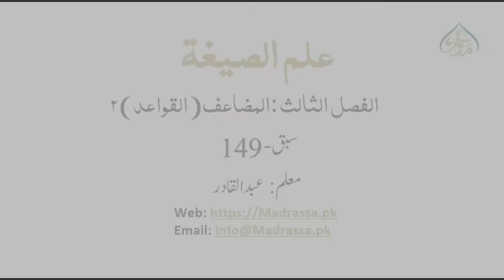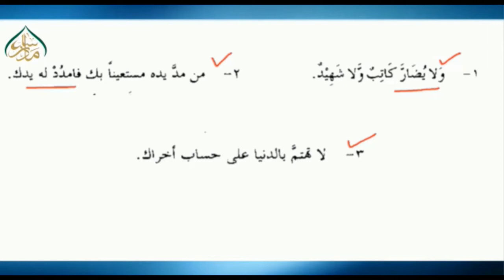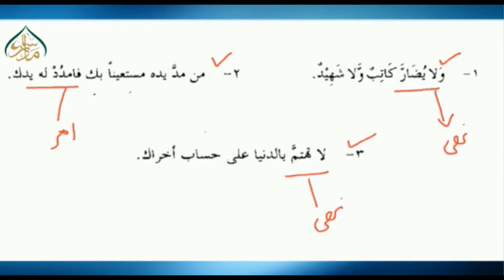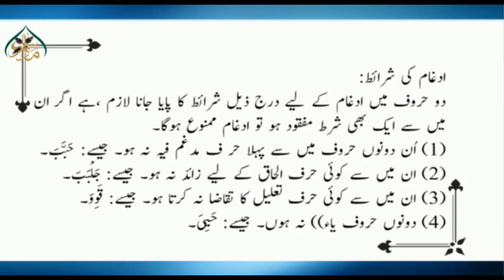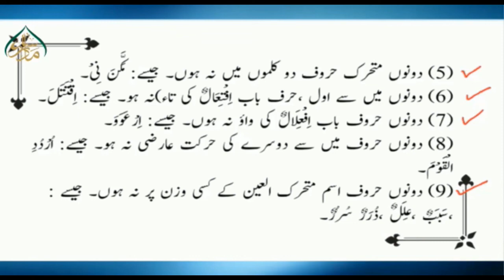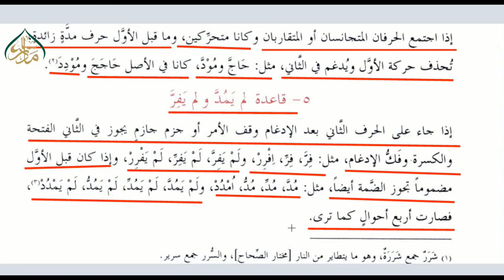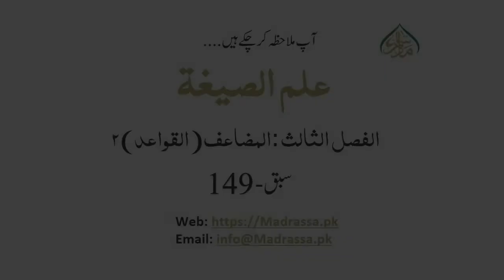علم الصیغۃ (الدرس الاربعون ،ویڈیو نمبر 149) الفصل الثالث :المضاعف(القواعد) 2 | ELM US SEGHA